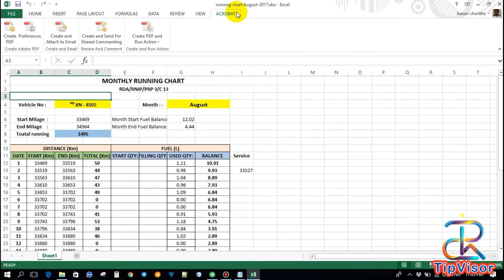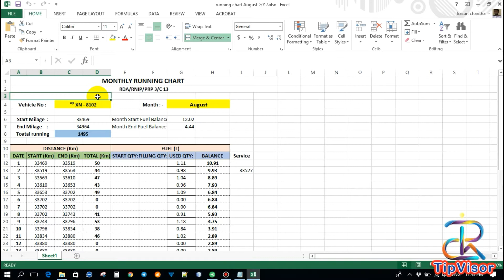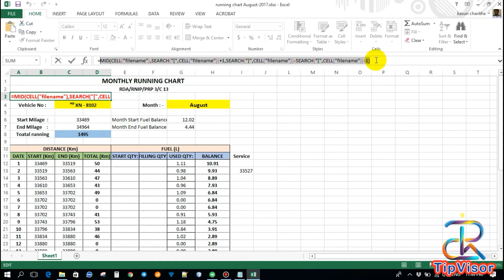How to add the Excel file name into a cell in the same workbook || TipVisor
In some cases you may have to insert the current file name into the same Excel workbook. I mean to the footer or header or in any cell you want. Here is a way of inserting the file name without extension into a cell. Remember that if you have used this command inside of an unsaved workbook you will get an error, but as soon as you saved it, the real value will show up.

Copy this Code & paste in to your cell
=MID(CELL("filename"),SEARCH("[",CELL("filename"))+1,SEARCH("]",CELL("filename"))-SEARCH("[",CELL("filename"))-1)

Search & Follow in Google Plus "Tipvisor"